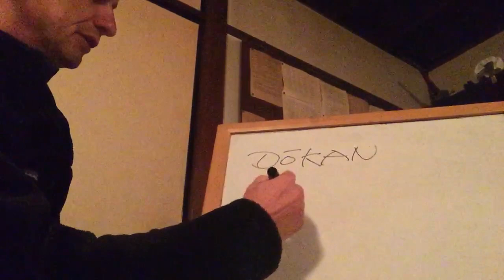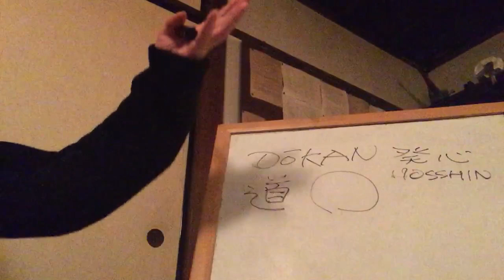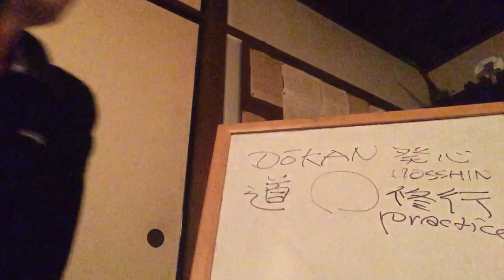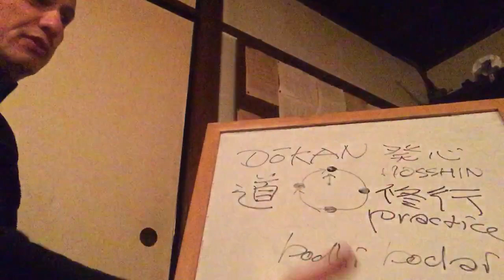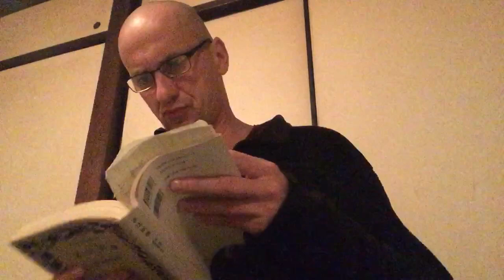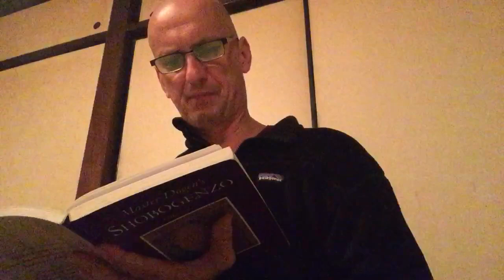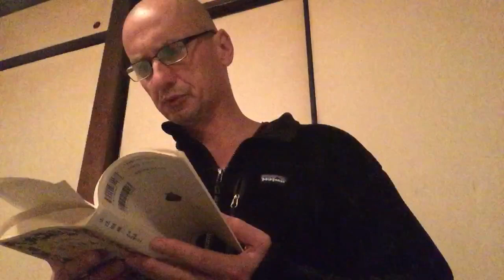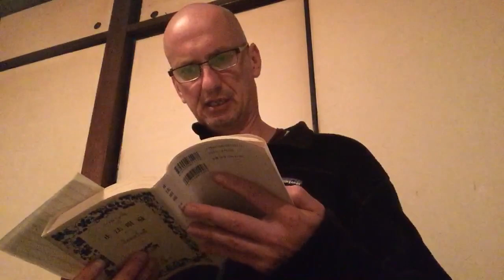Muho gives talk on the Gyoji chapter of the Shobogenzo, October 31st 2018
Simply to maintain the practice day by day: only this is the right way to repay our gratitude. The principle here is to maintain the practice so that the life of every day is not neglected, and not wasted on private pursuits. For what reason? [Because] this life of ours is a blessing left over from past maintenance of the practice; it is a great favor bestowed by maintenance of the practice, which we should hasten to repay. How lamentable, how shameful, it would be, to turn skeletons whose life has been realized through a share of the virtue of the Buddhist patriarchs’ maintenance of the practice into the idle playthings of wives and children, to abandon them to the trifling of wives and children, without regret for breaking [precepts] and debasing [pure conduct]. It is out of wrongness and madness that [people] give over their body and life to the demons of fame and profit. Fame and profit are the one great enemy. If we are to assign weight to fame and profit, we should really appreciate fame and profit. Really to appreciate fame and profit means never to entrust to fame and profit, and thereby cause to be destroyed, the body and life that might become a Buddhist patriarch. Appreciation of wives, children, and relatives also should be like this. Do not study fame and profit as phantoms in a dream or flowers in space: study them as they are to living beings. Do not accumulate wrongs and retribution because you have failed to appreciate fame and profit. When the right eyes of learning in practice widely survey all directions, they should be like this.

Even a worldly person who has any human feeling, on receiving charity through gold, silver, or precious goods, will return the kindness. The friendliness of gentle words and a gentle voice spurs, in all who have a heart, the goodwill to return the kindness. What kind of human being could ever forget the great blessing of seeing and hearing the Tathāgata’s supreme right Dharma? Never to forget this [blessing] is itself a lifelong treasure. A skeleton or a skull that has never regressed or strayed in this maintenance of the practice has—at the time of life and at the time of death equally—such virtue that it deserves to be kept in a stupa of the seven treasures, and to be served offerings by all human beings and gods. Having recognized that we hold such a great debt of gratitude, we should without fail, without letting our life of dew-on-grass fall in vain, wholeheartedly repay the mountainlike virtue [of the Second Patriarch]. This is maintaining the practice. The merit of this maintaining the practice is already present in us who are maintaining the practice as patriarch or buddha. In conclusion, the First Patriarch and the Second Patriarch never founded a temple; they were free from the complicated business of mowing undergrowth, and the Third Patriarch and the Fourth Patriarch were also like that. The Fifth Patriarch and the Sixth Patriarch did not establish their own tem- ples, and Seigen and Nangaku were also like that.